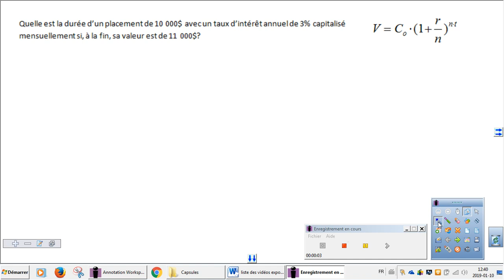trouver la durée d'un placement